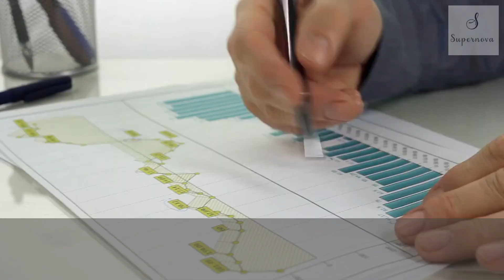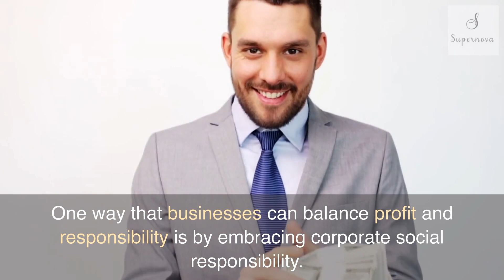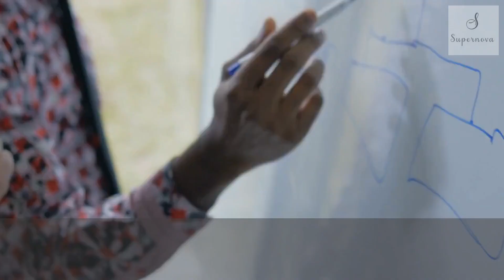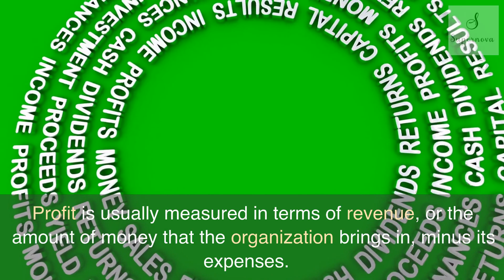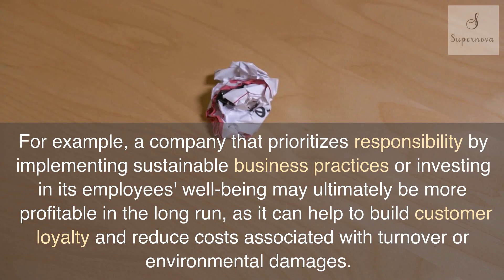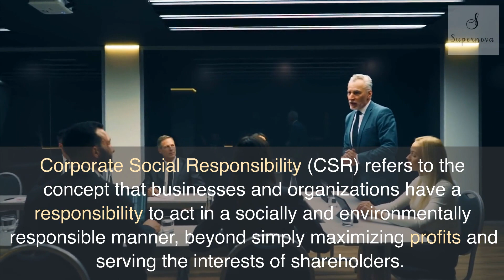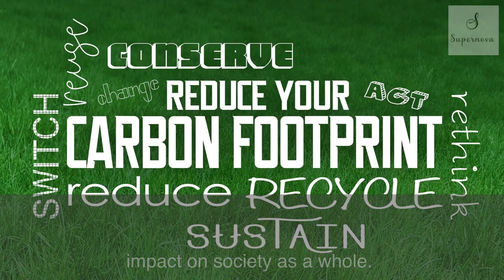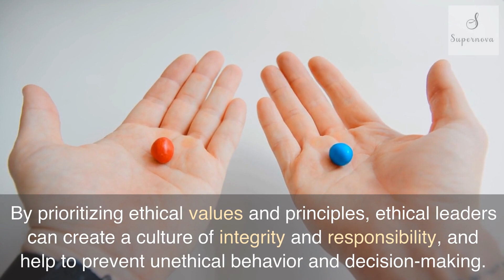The Ethics of Business: Balancing Profit and Responsibility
Supernova YouTube channel focuses on inspiring and empowering entrepreneurs, business owners, and professionals to achieve success in their careers and personal lives. The video in the channel includes Self motivational, successful business, productivity tips, and strategies for overcoming challenges and obstacles.
Thank you for being a part of Supernova YouTube channel